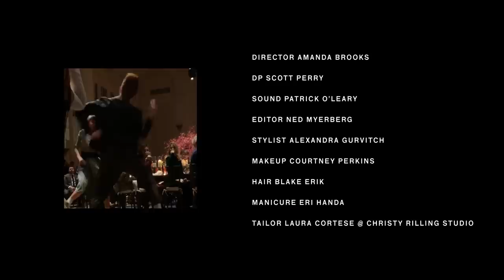Hari Nef Gets Ready for the 2019 CFDA/Vogue Fashion Fund Awards Dinner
Follow Hari Nef as she gets ready for the 2019 CFDA/Vogue Fashion Fund Awards. As Hari gets ready for a fabulous night out, watch as she talks about life, her going out routine, and what she expects from the evening.

 Filmed at The Beekman, A Thompson Hotel

Director: Amanda Brooks
DP: Scott Perry
Sound: Patrick O’Leary
Editor: Ned Myerberg
Stylist: Alexandra Gurvitch
Makeup: Courtney Perkins
Hair: Blake Erik
Manicure: Eri Handa
Tailor: Laura Cortese at Christy Rilling Studio